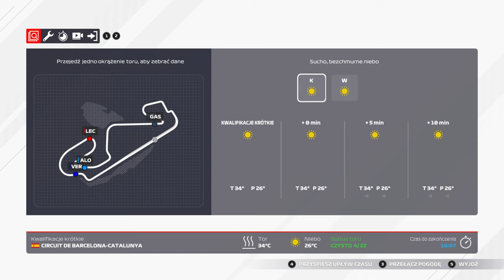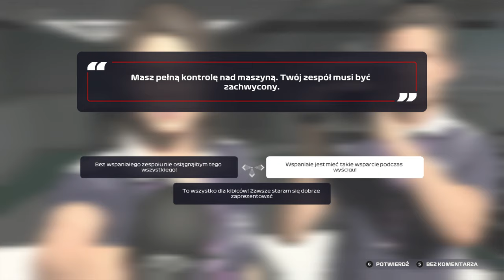f1 2021 | KARIERA MY TEAM #2 | GP 2 HISZPANIA | sezon 1 | BEZ PUNKTÓW XD | DARKOWEN RACING TEAM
Specjalnie dla Was odcinek 2 w karierze f1. Zespół DARKOWEN RACING TEAM

Przed Wami kolejny odcinek, tym razem tor w Hiszpanii, bolid jest jeszcze nie dopracowaną konstrukcją, ale z wyścigu na wyścig powinno być coraz lepiej, inne zespoły niestety nie śpią w tym czasie, więc staramy się zdobyć cokolwiek dla zespołu.

Zostawiajcie łapki w górę i wbijajcie subskrypcje, poniżej wszystkie linki:
Jak macie ochotę, możecie wesprzeć: